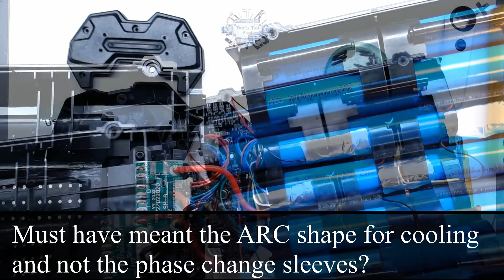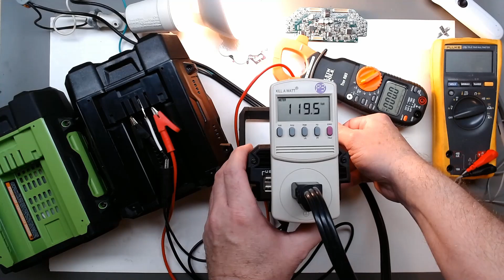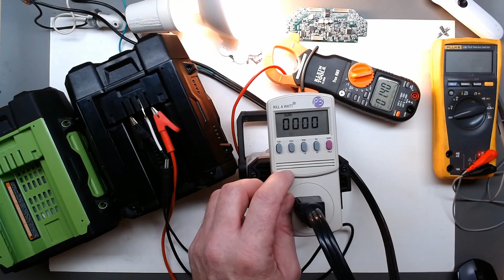Ruzixt 56V 5AH Battery for EGO Products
Link to Ruzixt Pack below updated 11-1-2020. Last link to product shows unavailable. It now shows up but under 5000mah instead of 5AH?
Today we look at the Ruzixt 56V battery made as a replacement for EGO products and it is really good.  As mentioned, it is not about the price.  I personally buy my packs typically as a set or combo to save on the purchase price. $150 is a hefty price for this really, but it was worth checking out. I am considering it more as a move forward in options for keeping our equipment going long past the warranty periods and maybe even if the packs get phased out in the future. The more companies compete for the parts for the products and tools we own the better for us the consumer. It would be so nice if more parts became available through this such as the BMS, thermistor, temperature monitoring boards, connector boards etc.
I am so glad someone has figured out the D-terminal for these packs. The BMS is so similar it is unreal.  We take a look inside and do a very basic capacity test as well as weight comparison.
Amazon Link to Ruzixt 5AH if interested: Updated 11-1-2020

Amazon Link to EGO 56V Battery Adapter with 14ga wire if needed

Amazon Link to Heavy Duty EGO 56V Battery Adapter with 10ga wire if needed:

Link to Kill A Watt Power Monitor if needed

200MHZ Rigol DS1202Z-E scope if needed

0-60V 0-5A Power Supply if needed

Similar to Drok DC-DC Converter if needed

Jewelers Screwdriver set if needed

Atlas DCA55 if needed

MESR-100 if needed

150W Load Tester if needed

Board Holder if needed